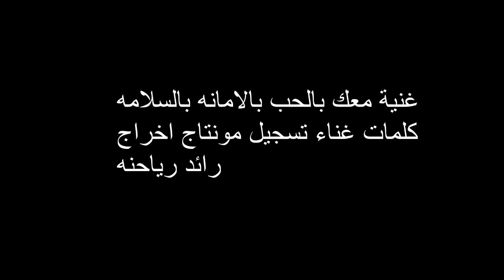غنية معك بالحب بالامانه بالسلامه كلمات غناء تسجيل مونتاج اخراج رائد رياحنه